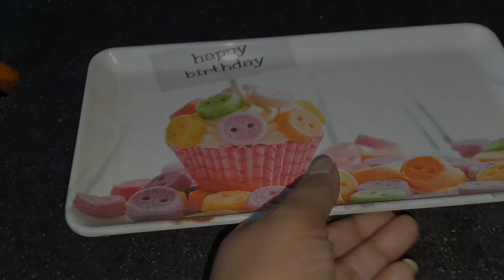কি হবে বুঝতে পারছি না ,কি করব |bengalivlog familyvlog #2023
follow me on instragram on-mithudey30
follow me on Factbook-Mithu'sdiary